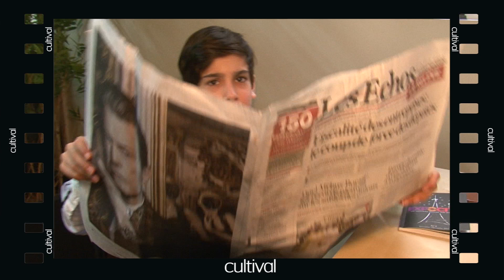Making of / Video Bonne année 2014 Cultival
Découvrez nos graines de stars et les coulisses de Cultival à travers le making of de la vidéo de bonne année 2014 !